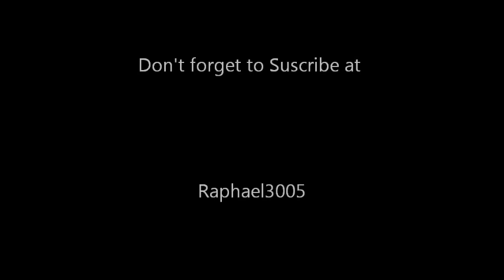Stars In Your Eyes - Her Majesty & The Wolves - Official Video